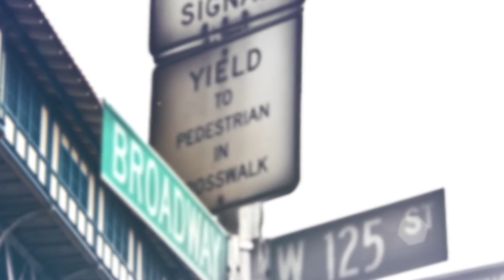State of the Borough 2017: A special presentation of Represent NYC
On Sunday, February 12, Manhattan Borough President Gale Brewer delivered the 2017 State of the Borough Address on the new age of activism in Manhattan and how you can get involved. Joining Borough President Brewer were Jennifer Jones Austin from the Federation of Protestant Welfare Agencies, Angela Fernandez from the Northern Manhattan Coalition for Immigrant Rights, Janella Hinds from the United Federation of Teachers, Andrew Rasiej from Civic Hall and the Personal Democracy Forum and Gene Stone, Author of The Trump Survival Guide. The 2017 State of the Borough aired on Manhattan Neighborhood Network as a special episode of “Represent NYC.” New episodes air every Sunday at 7pm and repeat on Wednesdays at 9pm on MNN1 (TWC 34 & 1995, RCN 82, FiOS 33), MNN's HD Community Channel (TWC 1993) or streaming live on mnn.org.